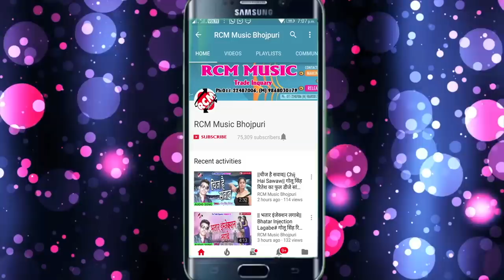रमेश यादव का 2018 का सबसे बड़ा रोमांटिक सांग || छनले बा पियबा ताड़ी रे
Title: Chhanle Ba Piyawa Tadi Re
Singer: Ramesh Yadav
Lable: RCM Music
Lyrics: Ramesh Yadav
Video Director:
DOP: